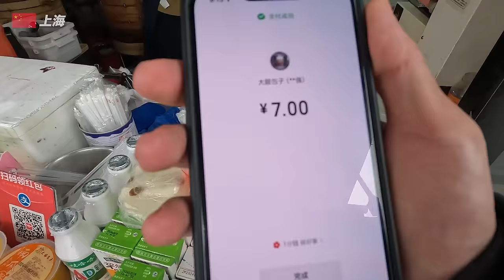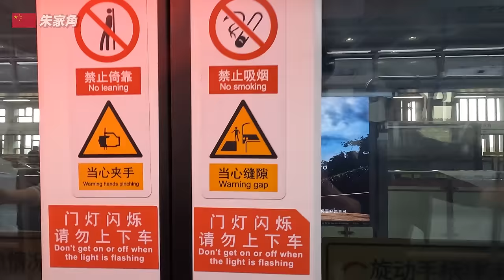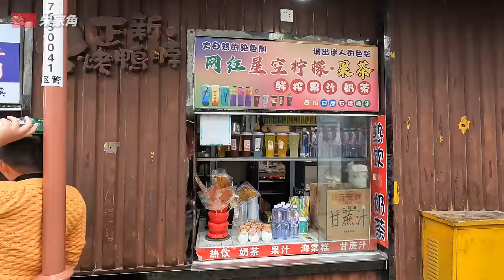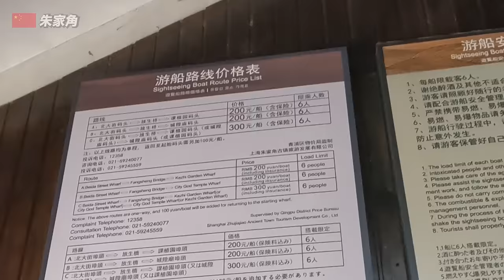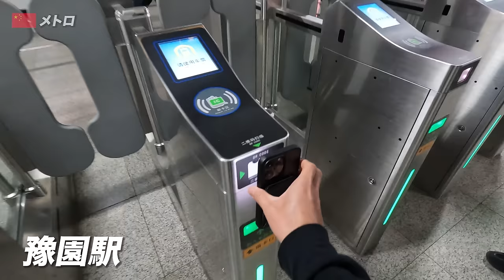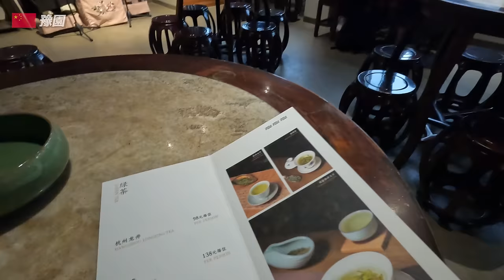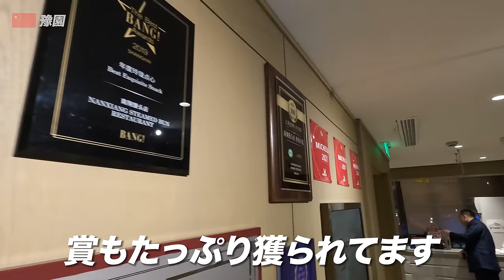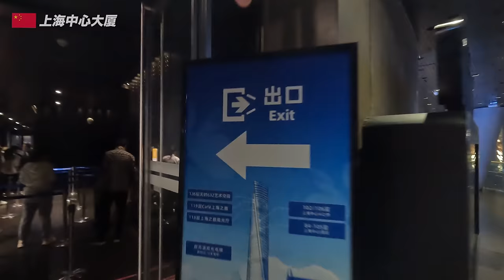中国が気になるあなたへ..【3日目｜上海】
‹Klook›
◼︎上海タワー118階展望台 入場チケット

◼︎YouTubeより人気です。

‹海外旅行の必需品›
◼︎「なぜ、旅続けられるの？」
僕がホテル・飛行機をお得に利用してる理由…

◼︎海外でのネット通信は「e-SIM」
3ドル引き紹介コード→【RUHPON6609】

◼︎外貨交換はキャッシング「両替よりお得!?」
【年会費0円｜即日発行｜海外旅行保険付】

◼︎海外でのセキュリティは大丈夫？
【30日返金保証付き】

◼︎変換プラグはこれ買っとこ【200ヶ国対応】

‹限定コミュニティ›
◼︎旅のサポーターを募集しています

‹3日目›
00:28 2日目振り返り
02:58 やっぱり卵
08:30 上海No.1スポット
38:15 豫園
43:28 茶っぱ唇
48:35 火傷
54:32 夜景①
56:00 夜景②
01:03:00 夜景③

‹活動支援›
以下のURLからお買い物していただけると皆様の負担ゼロで
売り上げの1%くらいが活動費支援になります🙇
Amazonストア▶︎